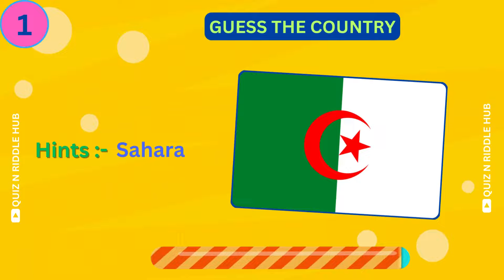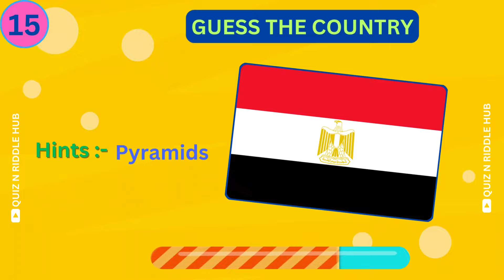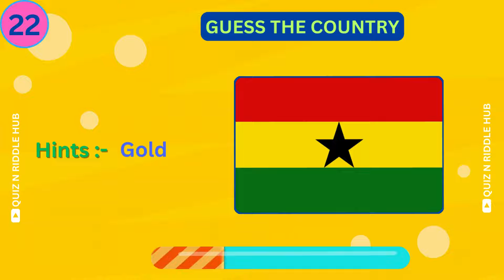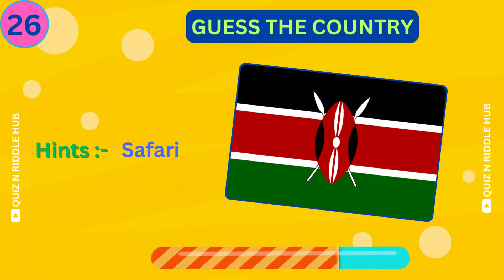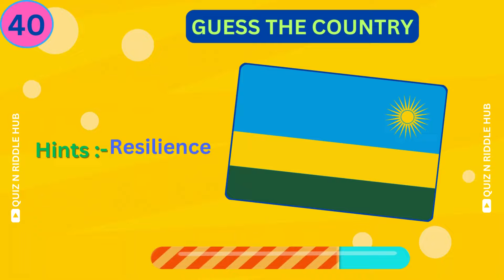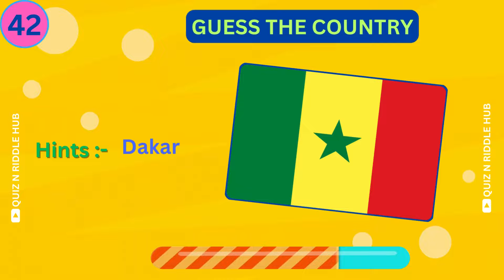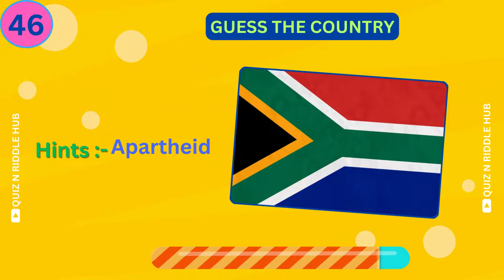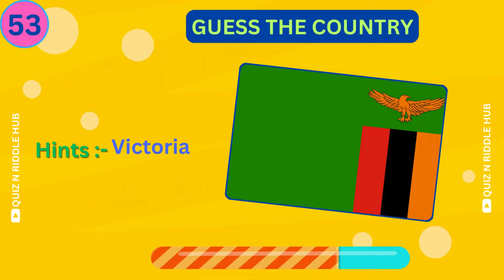Guess and Learn ALL FLAGS OF AFRICA || Flag Quiz🚩🌎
This is The Ultimate Flag Quiz. Can you guess all flags of Africa? Let's find out in this guess the flag quiz!

In this guess the flag quiz, we will suggest the flag and you have 5 seconds to guess the name of that country. You will get 1 point for each correct answer.

guess the flag shorts
guess the flag video